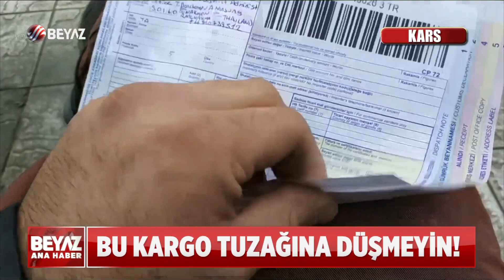KARGO ÇETESİNE OPERASYON!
Türkiye’de 800’lü hatlara ilk operasyon yaparak çökerten Kars Siber Suçlarla Mücadele Şube Müdürlüğü bu kez de bir ilke imza atarak ‘Kargo dolandırıcılığı’ çetesini çökertti.